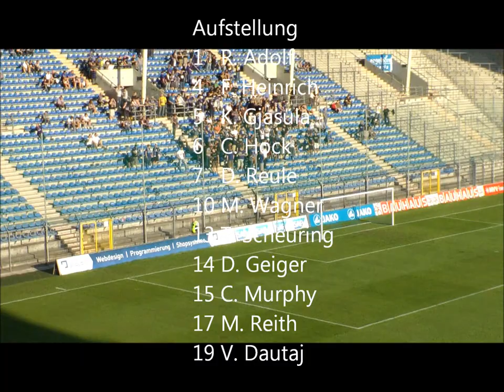SV Waldhof Mannheim 07 vs. Eintracht Braunschweig (Freundschaftsspiel)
Während der Länderspielpause spielte der SVW gegen Eintracht Braunschweig ein Freundschaftsspiel.